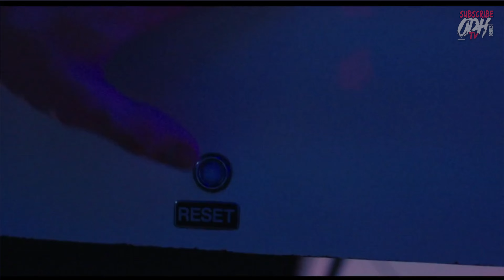Recap Horror Movie - Last Night At Terrace Lanes (2024) Review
After a Satanic cult invades a bowling alley on its final night of operation, Kennedy, must work to survive the crazed murderers. Last Night at Trerrace Lanes - Horror Movie Recap Review